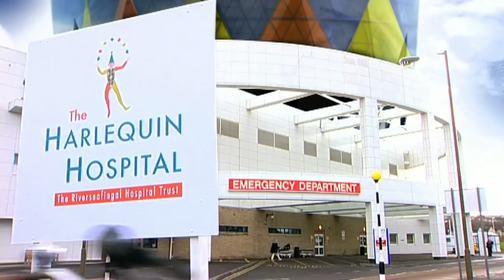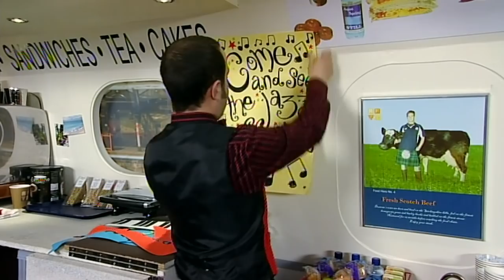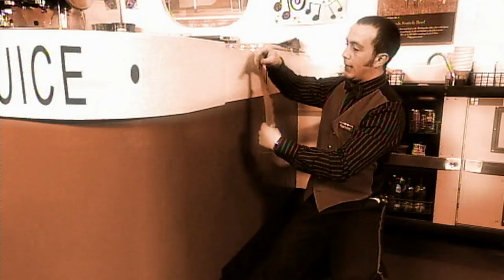Me Too! - The Fashion Show | Full Episode | TV Show for Kids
While Tina models at a local fashion show, Lisa had her own little fashion show at Granny Murrays.